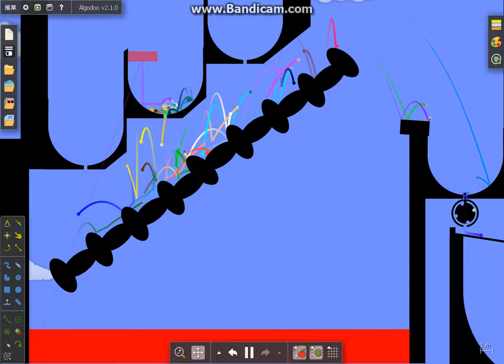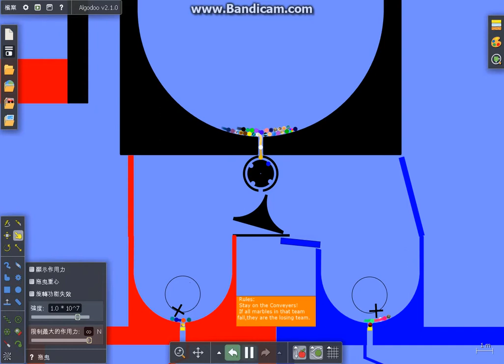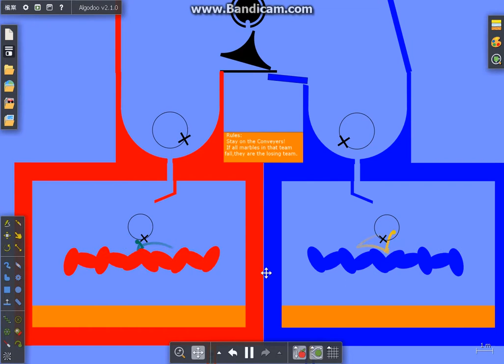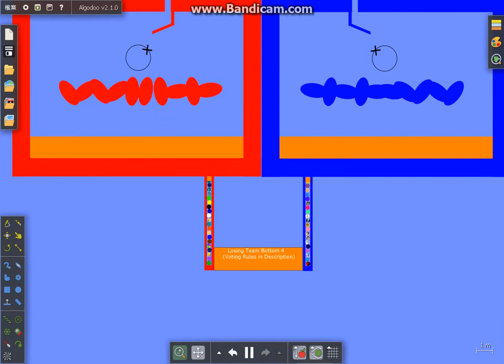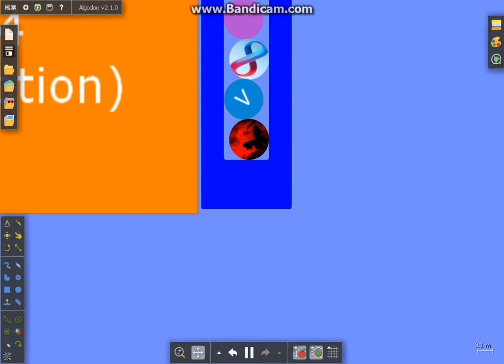Amazing Marble Race Season 3 Part 9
Our new Top 42 are ready to race again!
Unfortunately 1 fan lost...

Poor you...maybe that won't happen if you let Blue rejoin...

Viewer's Choice Elimination!

Losing Team Bottom 4: Vinh, Mario Kart 8 Deluxe, Bloody Red, Amethyst

Voting ends at 9 a.m. , 21st August (GMT +8).

Music
Explorers (by Hinkik)

PLEASE only view the following after you have watched this video!

Eliminated Marbles

Leg 16: The Great Climb
42nd. Cyan   D:
41st. Fan Glenn     D:
LIK DIS IF U CRI EVERTIM :(

Leg 17: Team Race 2
Uncertain due to a Viewer's Choice Elimination.

Current Ranking:
41st. Fan Glenn
42nd. Cyan
43rd. Lemon
44th. Orange
45th. Ice
46th. Magenta
47th. Transparent Orange
48th. Sky
49th. Milk Tea
50th.. Dark Green
51st. Purple
52nd. Pink
53rd. Green
54th. Orange Soda
55th. Red
56th. Strawberry
57th. Transparent Maroon
58th. Viridian
59th. Transparent Purple
60th. Rose
61st. Crystal
62nd. RobloxTheKingGamer